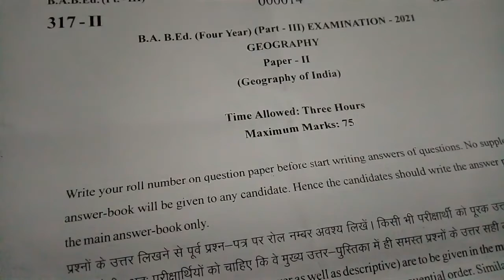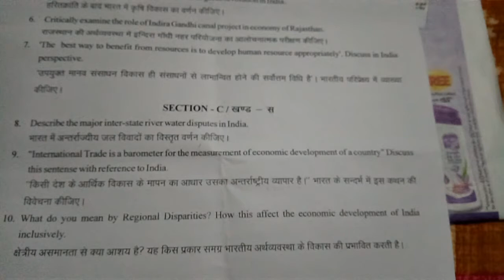Geography 2paper BA Bed 3year 2021 /भूगोल बी ए 3 वर्ष का पेपर /uniraj paper /GEOGRAPHY of india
Hello friend univercity of Rajasthan
Ka paper hai

Geography 2 Paper
BA Bed 3year 2021 ka